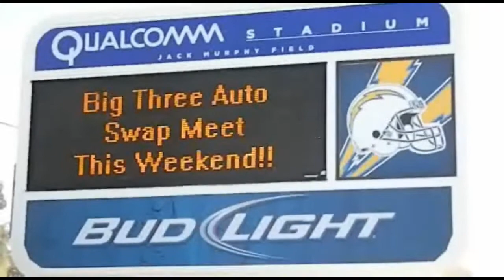Volkswagen Bug At Big Three Auto Swap 2-23-2013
Check out the volkswagen bug bettle karmann ghia for sale at the big three swap meet
The 47th annual antique and collector car parts exchange and swap meet will be held at Qualcomm (old Jack Murphy) Stadium on the weekend of February 22nd, 23rd, 24th, 2013. The BIG 3 Auto Swap is held annually and has grown to be the largest old car event held in the San Diego area. This auto swap attracts participants from all over the country. This entire event is totally operated by volunte